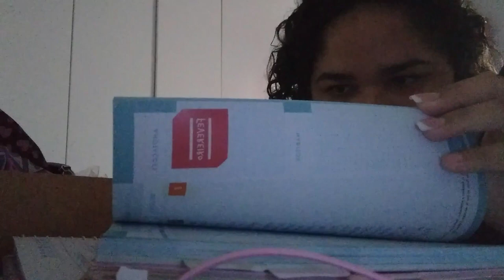VLOG ARRUMEI O GUARDA ROUPA - AS AULAS COMEÇARAM - CUIDANDO DO LAR COM AMOR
Agência 3281
Conta 282412
Op  .13